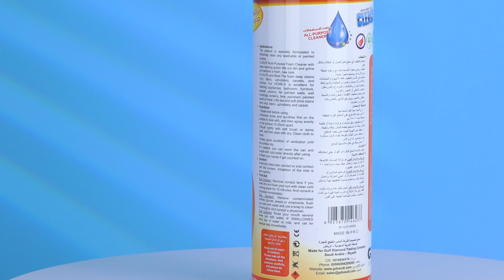CLEACE 395G Multifunctional cleaner